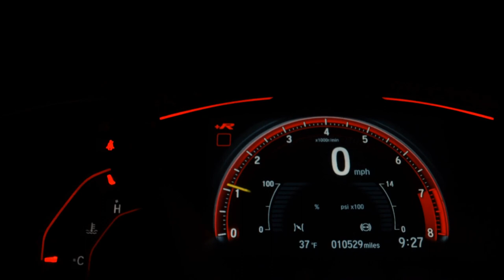FIAT PALIO - 2007 - Osasco/SP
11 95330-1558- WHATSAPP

Veículo: FIAT / PALIO 1.4 MPI FIRE ELX WEEKEND 8V
Ano: 2006/2007
Combustível: FLEX
Portas: 4 PORTAS
Câmbio: Manual
Cor: CINZA
KM: 170.986

✅ Alarme
✅ Ar Condicionado
✅ Ar Quente
✅ Desembaçador Traseiro
✅ Direção Hidráulica
✅ Retrovisores Elétricos
✅ Rodas de Liga Leve
✅ Travas Elétricas
✅ Vidros Elétricos
✅ Limpador Traseiro
✅ Trio Elétrico
✅ Farol de Neblina
✅ Porta Copos